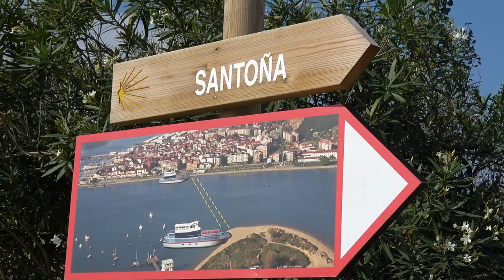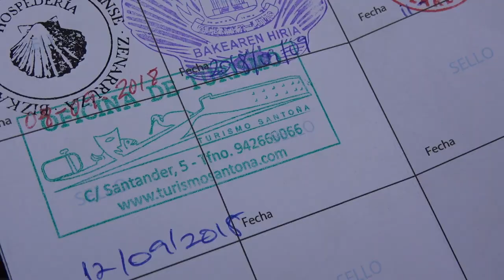Extremely sleepy and gloomy day | Camino del Norte from Laredo to Noja in Cantabria, Spain - Day 11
On the Day 11 of our Camino de Santiago del Norte we hiked from the town Laredo in Cantabria to the Noja village.

This day started in the camping Laredo where we stopped in yesterday and we were very happy about it. They left us to choose the pitch and gave us a reasonable price for the backpacker so that we didn't have to pay for the car or caravan we don't have.
 We left the camping at 11 am because we felt extremely sleepy and didn't want to get up at all. The weather was cloudy and very humid that day and we felt it all day long getting over us. When we got out of the camping and walked along the sea front with the huge sand hills we had to hop on the ferry that took us from Laredo to Santoña. It wasn't a very long ride probably just about 5 min. From this boat you get beautiful views of the surrounded area that is all wetlands and ponds and is considered to be a natural park. When we got to Santoña we found a tourist office where we put a stamp of the city. We saw that there is a mountain that we can hike over but we realized that it will take us several hours to do so and we won't get to the planned destination today so we decided to go with the Camino...

Hope you enjoyed our video! We would love to read your feedback - it is very important to us!

Here is the link to Google Earth map to follow the hike

Join us!